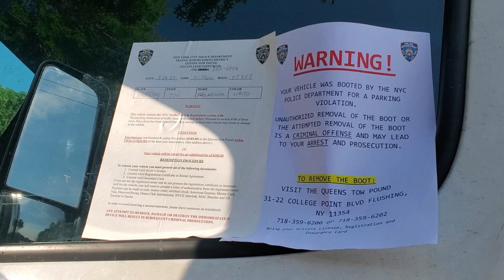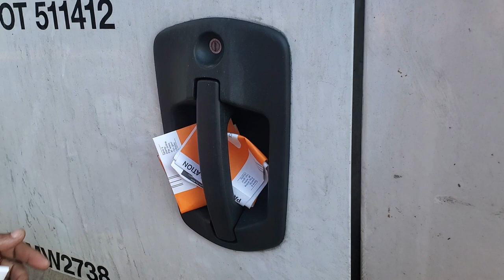NYPD booting and towing semi trucks parked in residential areas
Truckers getting there truck booted and ticketed for parking on residential areas